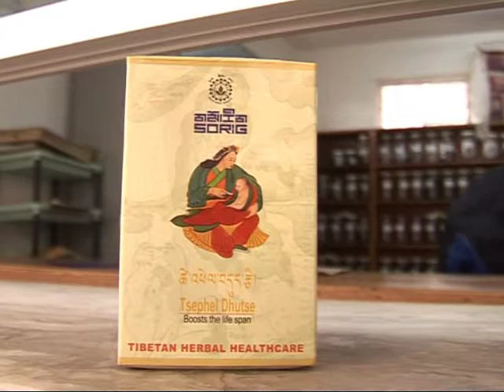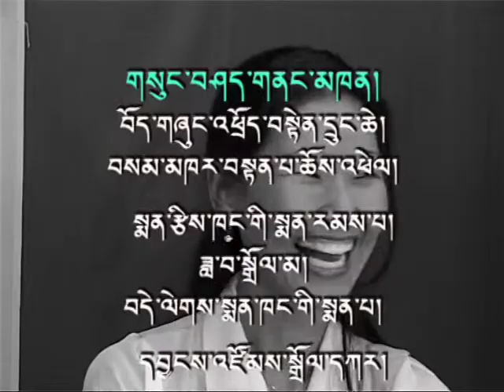Mother and Child Health Care - Part 2